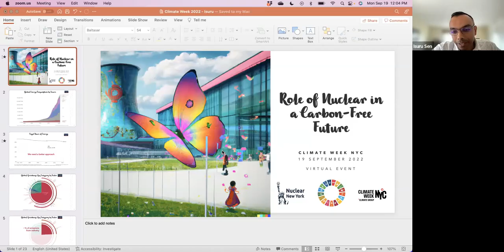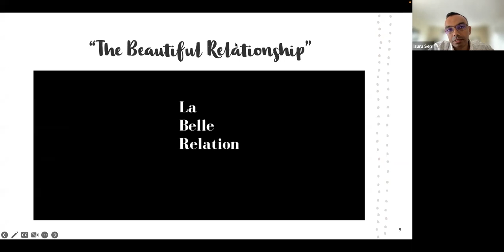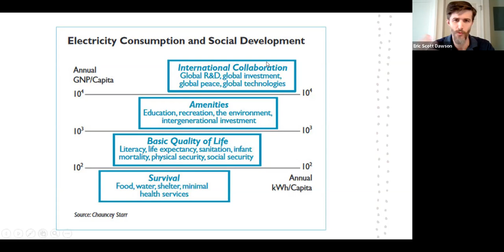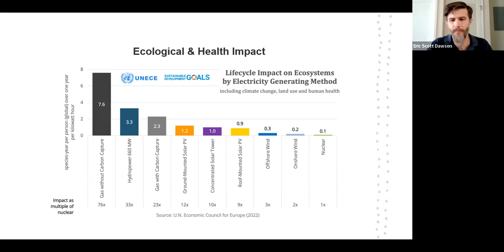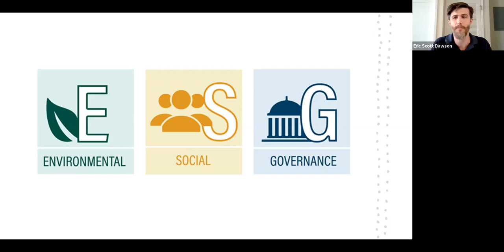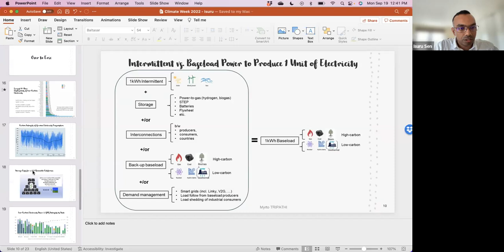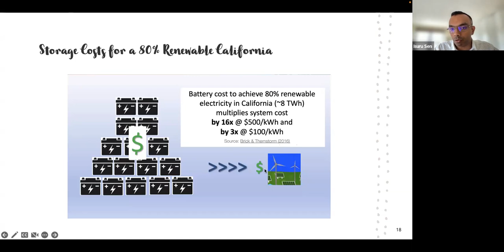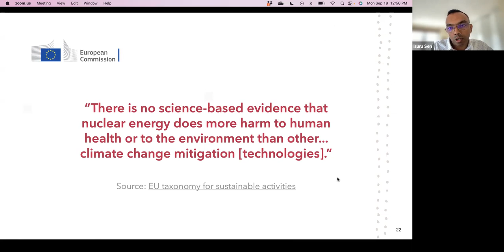Climate Week NYC 2022 event: Role of Nuclear in a Carbon-Free Future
Nuclear New York's event at Climate Week NYC 2022, held on Monday, September 19, 2022, online.

What role will nuclear energy play in a zero-carbon future? Many imagine the future to be powered solely by wind and solar energy, with wave/tidal, biomass, and geothermal energy playing minor supporting roles. We will compare the properties of nuclear power with those of wind and solar power and identify needs for nuclear energy that are less apparent in early stages of decarbonization.

Wind and solar energy have shown tremendous progress over the last decades: costs have come down, and deployment is growing exponentially. Is this all we need to fully decarbonize electricity, heating, transportation, and industrial processes? Will these technologies provide enough energy to support high living standards for all people on our planet and without causing excessive harm to the environment?

Two 15 min presentations by our speakers were followed by a discussion.

Isuru Seneviratne is a rigorous energy and climate professional with two decades’ experience in investment diligence, policy advocacy, and sustainable business development. Isuru founded Radiant Value Management in 2015 to pursue undervalued opportunities spanning energy resources, storage, cleantech, and electric mobility. In 2013 he co-founded ART Logistics, an innovative transportation business servicing blue-chip clients in Sri Lanka. Isuru is an advocate for durable and comprehensive climate policies and for reliable and affordable energy choices. He is pursuing graduate studies in sustainability at Harvard Extension School and has the Fundamentals of Sustainability Accounting (FSA) accreditation from Sustainability Accounting Standards Board (SASB).

Eric Dawson is a writer & nuclear energy advocate in New York City. His professional experience with web design & his interest in using innovative technology to address environmental issues led him to invest in venture capital funds focused on resource efficiency. In addition, he has become involved in local, grassroots groups in New York City focused on finding bipartisan solutions to various social problems.